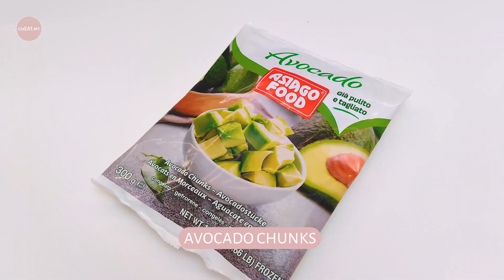Avopesto Gnocchi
All music licensed by Artlist